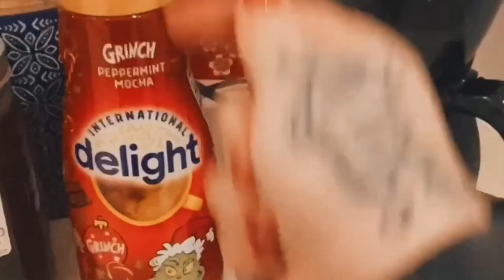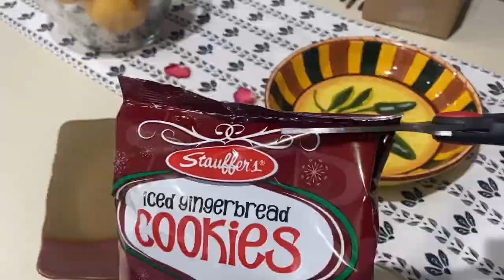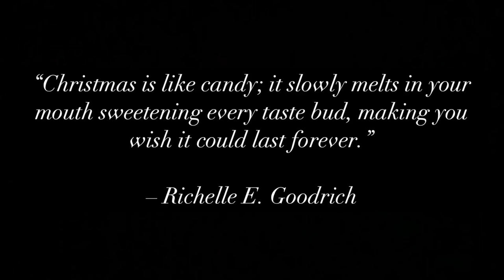Decorate for CHRISTMAS With Me 🎄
Are you excited for the Christmas Season? This is one of my favorite times of year! As soon as Thanksgiving is over, I'm ready to celebrate. If you feel the same way, today's vlog is for you. Thanks for decorating with me!

𝚂𝙾𝙲𝙸𝙰𝙻𝚂
instagram: feralfaerie_ + thefaerieshollow
goodreads: feralfaerie_

𝙼𝚄𝚂𝙸𝙲
White Christmas - The Drifters ft. Clyde McPhatter

moods in today's vlog:
festive, christmas, decorating, holidays, home alone, cute, lifestyle, vlog, vlogging.